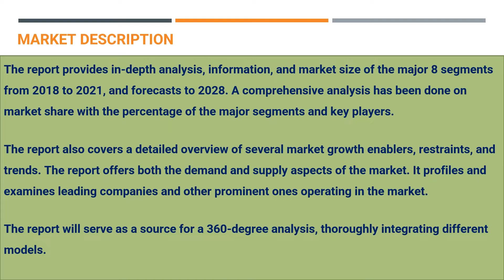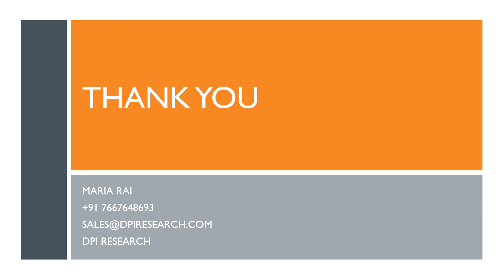Online Grocery Market | Online Grocery Shopping | Online Supermarket | #1 Market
Market Research Reports: DPI Research offers top market research reports, market trends, size, share, and latest industry overview on U.S. Online Grocery Industry

DPI Research published a report titled “U.S. Online Grocery Market ” research report which covers comprehensive data on prevalent trends, drivers, growth opportunities, and restraints that can change the market dynamics of the United States industry. This report provides an in-depth analysis of the market segmentation that includes products, applications, and geographical analysis. U.S. Online Grocery Market report delivers a close watch on leading competitors with strategic analysis, micro and macro market trend and scenarios, pricing analysis, and a complete overview of the industry situations during the forecast period.

Amid the COVID-19 crisis, the United States market for online grocery estimated at US$ 96 billion in the year 2021, is expected to reach a revised market size of US$ 242 billion by 2028, growing at a CAGR of 14.1% over the period 2021 – 2028.

The Prominent Factors that are Expected to Contribute to the Growth of the United States Online Grocery Market During the Forecast Period:

changing lifestyle of the consumers
tech-savvy generation who prefers buying products online
the growth in disposable incomes and busier lifestyles
The preference for online delivery of grocery products became more visible following the COVID-19 outbreak

After conducting thorough research on the historical and current growth parameters, the growth prospects of the United States online grocery market are obtained with maximum precision.

This new 2022 market report provides a holistic analysis of the entire United States online grocery market. The report offers the most up–to–date industry data on the actual market situation and future outlook for the United States’ online grocery market. The report also provides up–to–date historical market size data for the period 2019 – 2021 and an illustrative forecast to 2028 covering key market aspects like market value and volume for online grocery in the United States.

The report provides in-depth analysis, information, and market size of the major 8 segments from 2019 to 2021, and forecasts to 2028. A comprehensive analysis has been done on market share with the percentage of the major segments and key players.

The report also covers a detailed overview of several market growth enablers, restraints, and trends. The report offers both the demand and supply aspects of the market. It profiles and examines leading companies and other prominent ones operating in the market.

The report will serve as a source for a 360-degree analysis, thoroughly integrating different models.

Key Market Segmentation:

This report provides an analysis of the key trends in each segment of the United States Online Grocery market report, along with forecasts for growth from 2021 to 2028.

Frozen Foods
Drugs and Healthcare Items
Meat, Fish, Poultry, and Other Deli Items
Beverages (including Alcohol)
Dairy Products
Other Non-Foods Items
Other Foods

The Key Market Players for the United States Online Grocery Market are Listed Below:

Walmart
The Kroger Co.
Target Brands, Inc.
Amazon.com, Inc.
Albertsons Companies Inc.
Fresh Direct (Ahold Delhaize)
Costco Wholesale Corporation